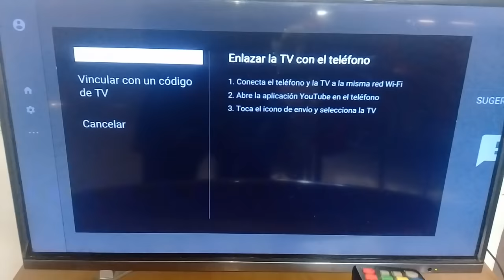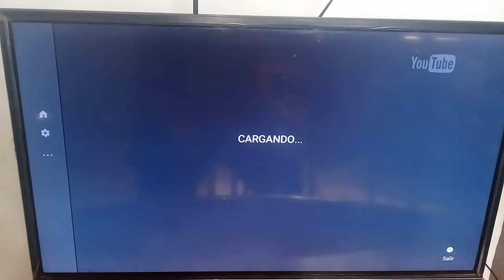Como obtener el código para vincular el celular con la tv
Aquí muestro como obtener el código que nos pide nuestro celular en youtube para vincular a nuestra tv.